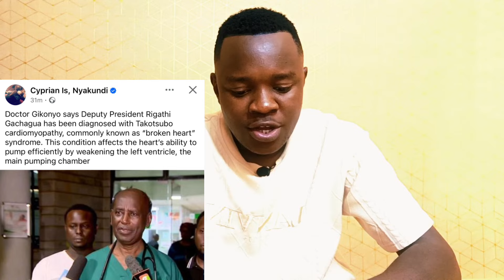GACHAGUA in CRITICAL Condition!! Rushed TO KAREN Hospital as DOCTORS Delivers HEARTBREAKING News!!